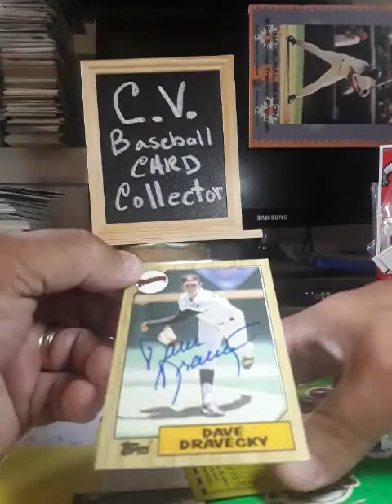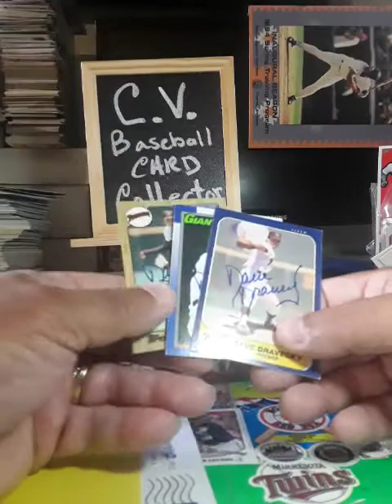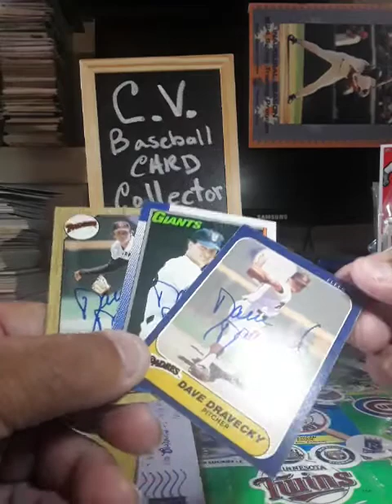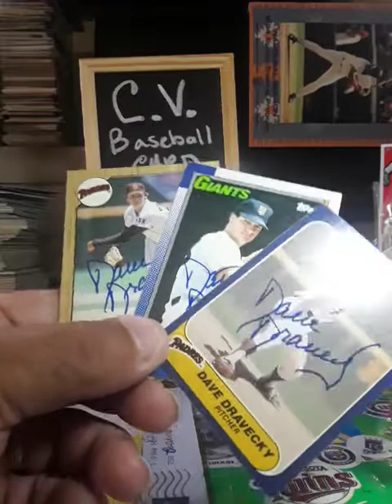TTM # 157 DAVE DRAVECKY GIANTS/PADRES PITCHER.